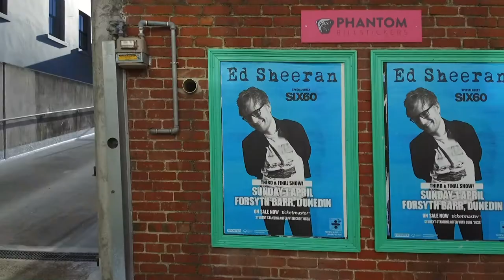Police looking at CCTV footage to investigate vandalism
Dunedin Police are reviewing security footage following recent vandalism on inner city murals.
Words were painted on the mural of UK pop singer Ed Sheeran, and on two pieces of street art in the south of the city.